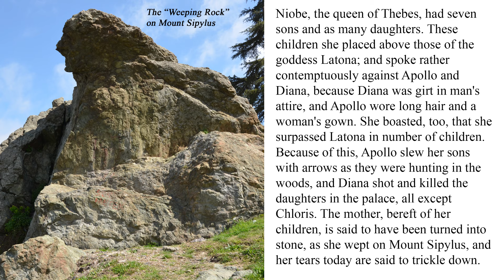Hyginus, The Fable of Niobe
Recorded in October 2021. Gaius Julius Hyginus was the author of “Fabulae,” a handbook of brief stories from Greek and Roman mythology. He flourished about the time of the emperor Augustus, and was appointed by him as the superintendent of the Palatine library.

This translation is slightly modified from Grant (1960). (Now in the public domain.)

Niobe, the queen of Thebes, had seven sons and as many daughters. These children she placed above those of the goddess Latona; and spoke rather contemptuously against Apollo and Diana, because Diana was girt in man's attire, and Apollo wore long hair and a woman's gown. She boasted, too, that she surpassed Latona in number of children. Because of this, Apollo slew her sons with arrows as they were hunting in the woods, and Diana shot and killed the daughters in the palace, all except Chloris. The mother, bereft of her children, is said to have been turned into stone, as she wept on Mount Sipylus, and her tears today are said to trickle down.